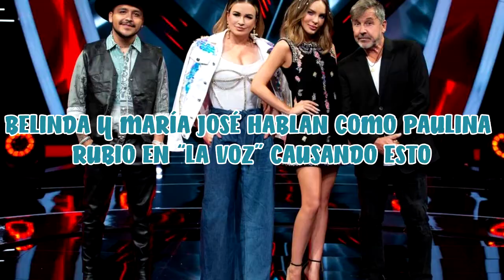BELINDA y MARÍA JOSÉ hablan como PAULINA RUBIO en “LA VOZ” causando esto…